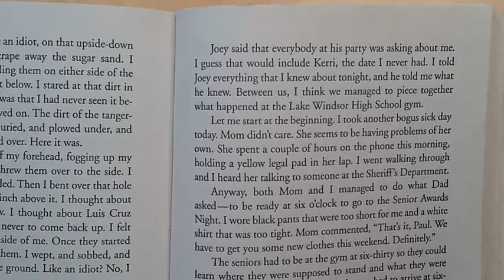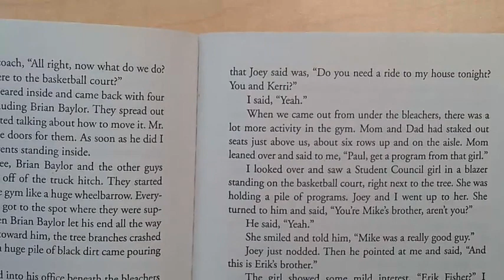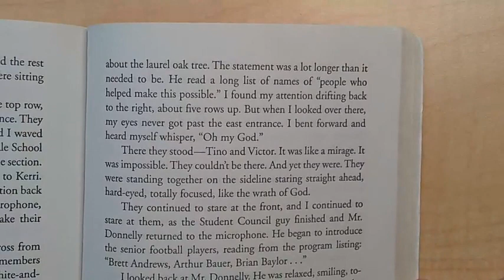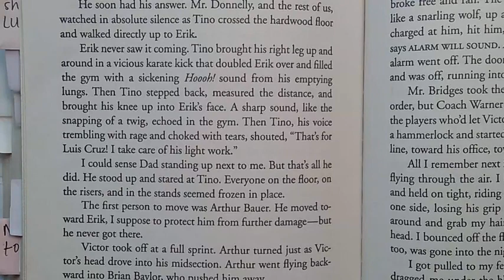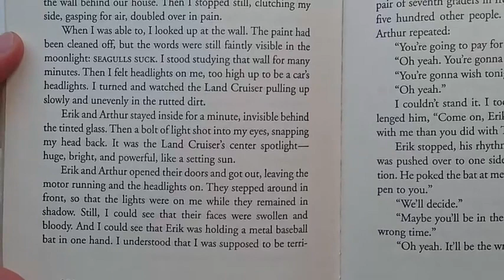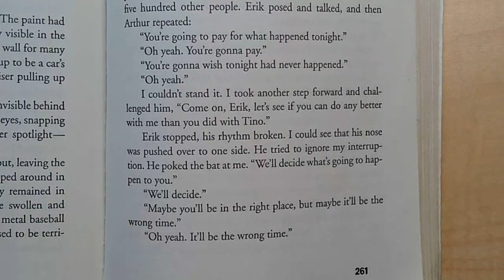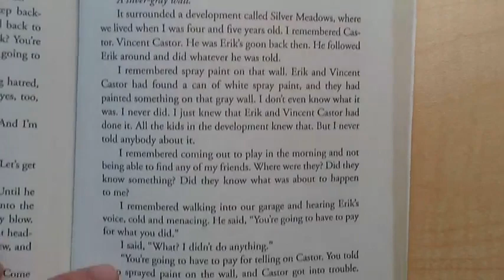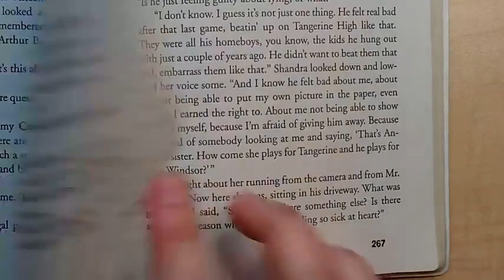🍊 pages 252 266